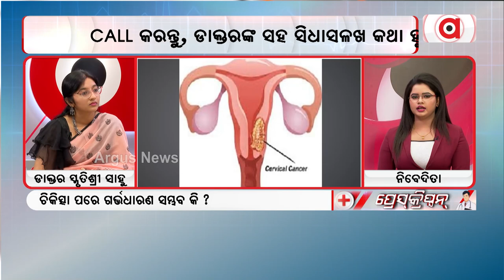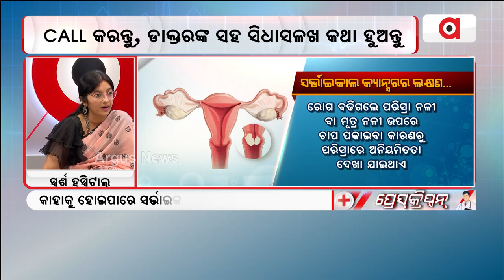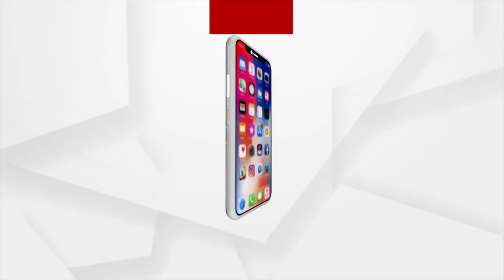Argus Prescription | What to do in case of cervical cancer during pregnancy?